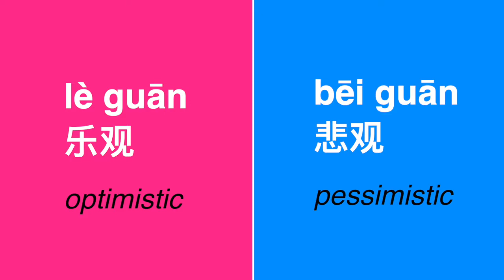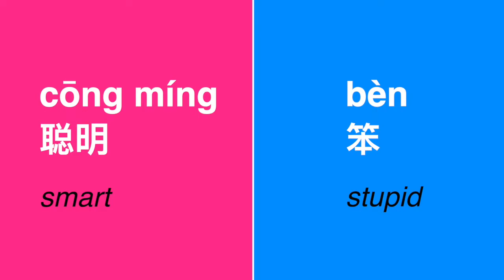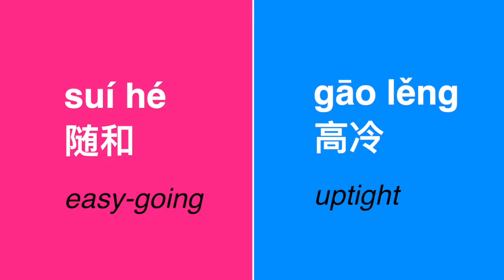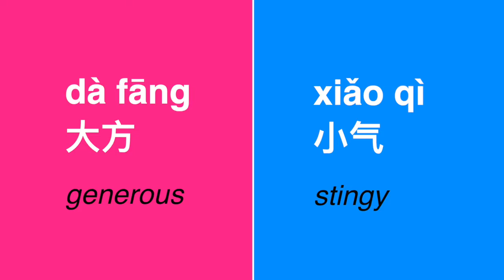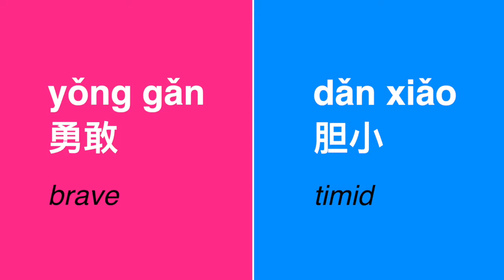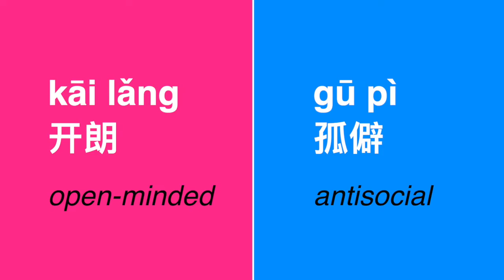Character and Personality in Chinese (30+ Essential Chinese Adjectives)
In this Chinese lesson you will learn 30+ essential Chinese adjectives related to positive and negative personality traits. You can use these to compliment or describe people in Chinese. The key vocabulary and sentences include how to say that someone is optimistic, pessimistic, brave, timid, extroverted, introverted, kind, vicious, patient, impatient, hardworking, lazy, smart, stupid and much more.

By the end of this Mandarin lesson, you will have the necessary vocabulary to describe people's personality clearly and with precision during conversation in Chinese.

TIMESTAMPS:
0:00 Intro of this Chinese lesson
0:22 vocabulary and sentences for describing people's personality in Chinese
5:18 Summary of this Mandarin Chinese lesson

Hi! My name is Angel Huang. On this channel I help you learn Mandarin Chinese as it's REALLY spoken by people in everyday situations. You'll find videos on...

- Mandarin Chinese Pronunciation (Pinyin Sounds, Tones, Connected speech, Accents)
- Authentic Chinese Street Interviews
- Mandarin Chinese Accent videos (Northern Chinese, Southern Chinese Accent)
- Chinese culture
- Learning Chinese with TV Shows- TV Series
- Learning Chinese with songs/music
- Intermediate Chinese Conversation with Pinyin and English Subtitles
- Much more...

-Angel